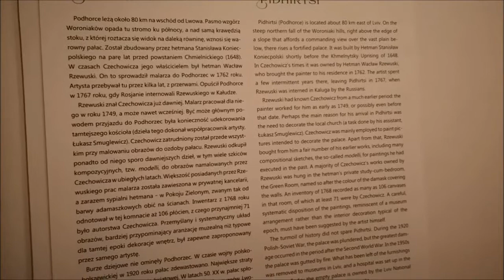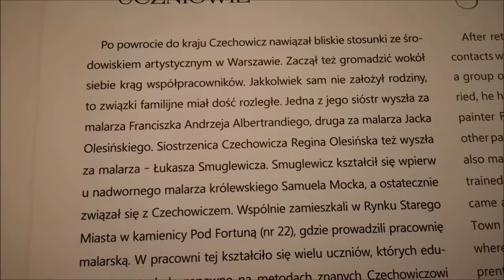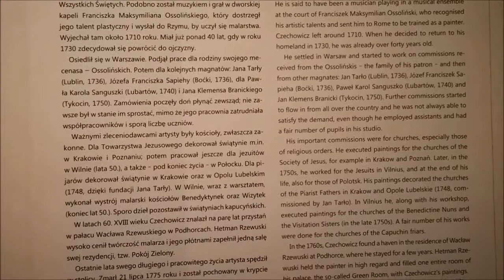Geniusz baroku Szymon Czechowicz w Muzeum Narodowym